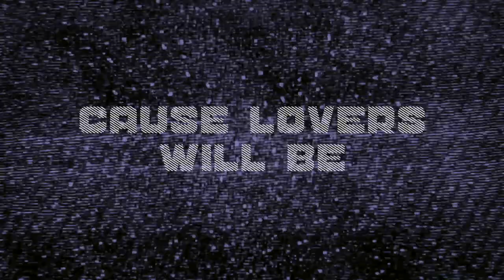Lovers Will Be Lovers Official Video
Lovers will be lovers Calle Hamre (lyrics and music)
The song is produced by Ken Stringfellow (The Posies, Big Star, R.E.M)
Recorded in Havnelageret Studio, engineered by Daniel Birkeland
The video is made by William Hut